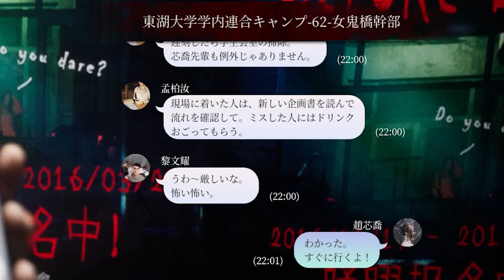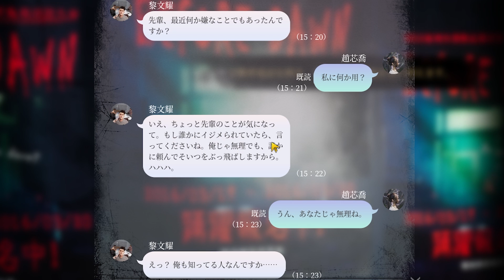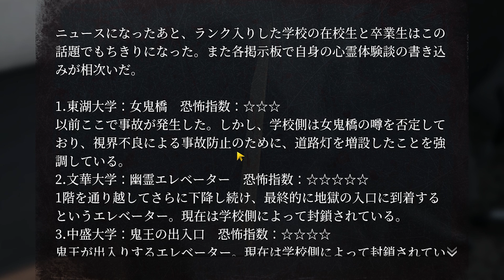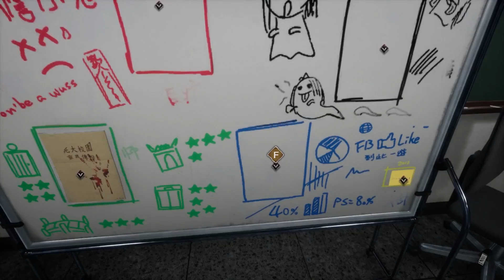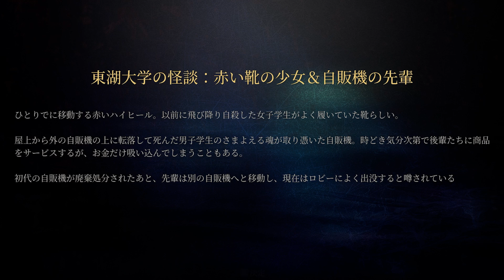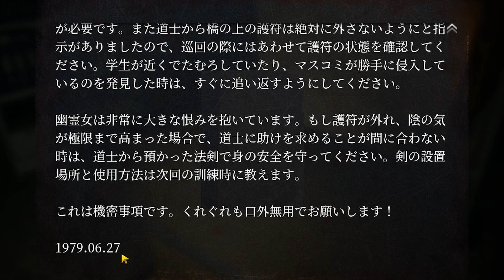#1 NETFLIXで配信中映画のホラゲ 【The Bridge Curse】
台湾ホラーすんごい😭